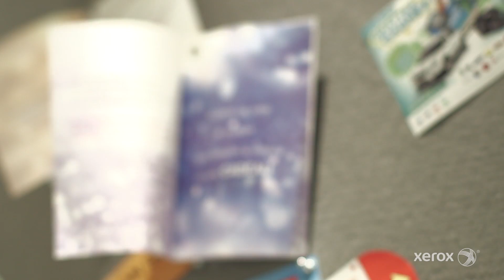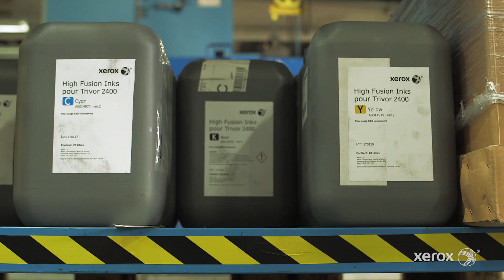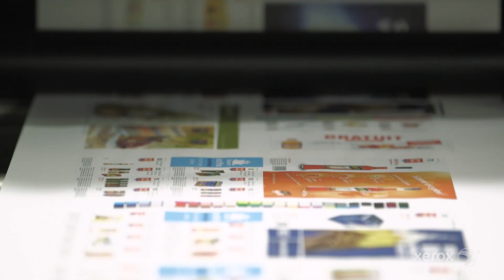Vprint Achieves Full Personalization with Xerox Trivor Inkjet Press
Producing more than 2 million documents a day and serving  much of Western Europe, Vprint is a specialist in print, data and personalization. However, in the past, their personalization was   limited to black or spot-color overprinting using inkjet heads on offset- printed documents. That all changed when they invested in the Xerox Trivor 2400 Inkjet Press. Now they can produce full-color, fully personalized documents on traditional, untreated offset paper.